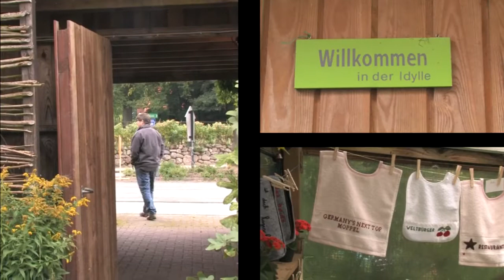Garlstorfer Kunstfest 2013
"Land in Sicht!" war das Motto des fünften Garlstorfer Kunstfestes, das vom 6. bis 8. September stattfand. Im ganzen Ort verteilt wurden Kunstausstellungen, Konzerte und Theateraufführungen auf den Höfen, in Scheunen und Gärten veranstaltet. Das Spektrum der künstlerischen Disziplinen war dabei breit gefächert und reichte von der Videokunst bis zum klassischen Konzert. Zu den ausstellenden Künstlern gehörten sowohl lokale Talente, Kunsthochschulstudenten als auch etablierte Größen aus Hamburg, Berlin und anderswo. Das gesamte Garlstorfer Kunstfest umfasste knapp 20 Ausstellungsflächen mit rund 60 Künstlern. Der Veranstalter ist der gemeinnützige Verein "Garlstorfer Kunstfest e.V.". Weitere Informationen findet man auf der Homepage